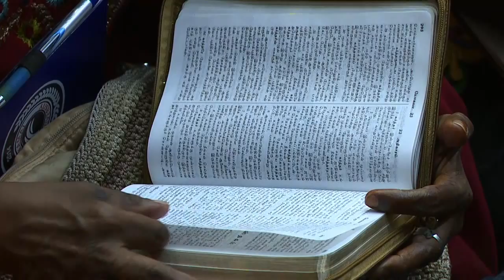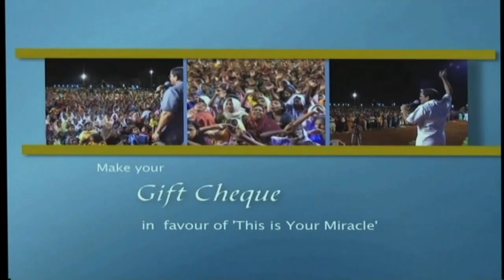Joshua (Blessing & Submission) - Rev.Paul Thangiah - 7th June 2015 - TAMIL